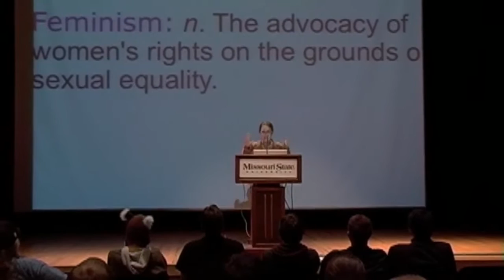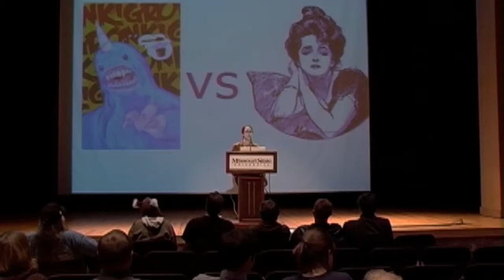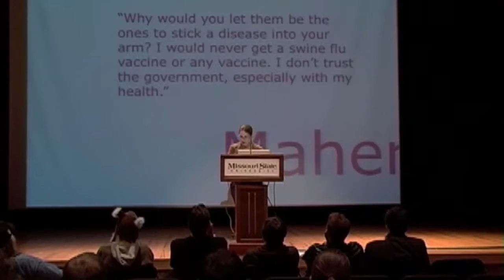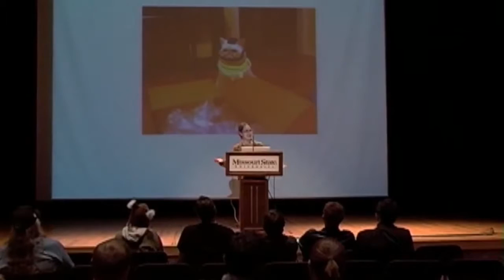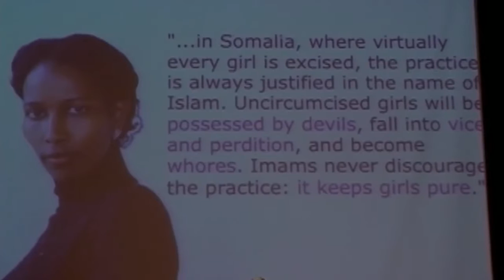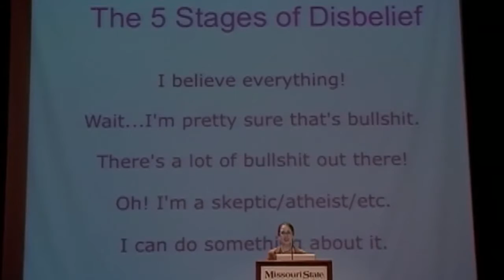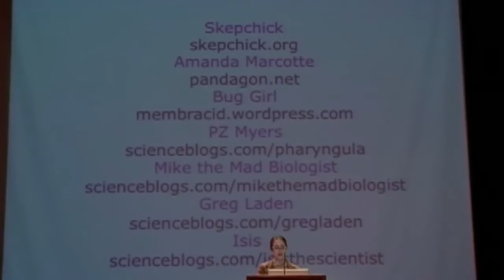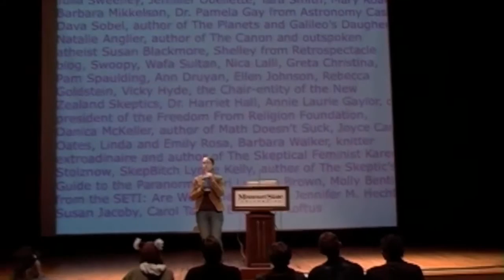Why Chicks Matter Rebecca Watson Skepticon 2 Redux